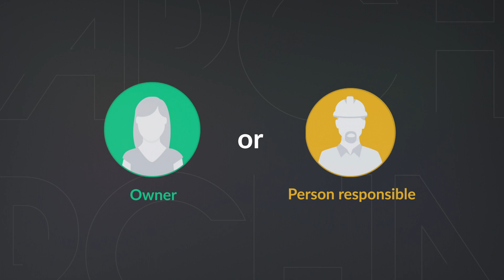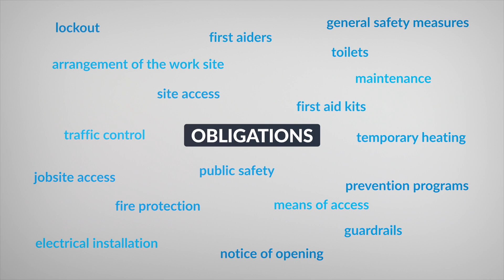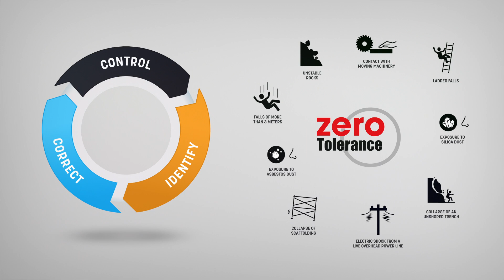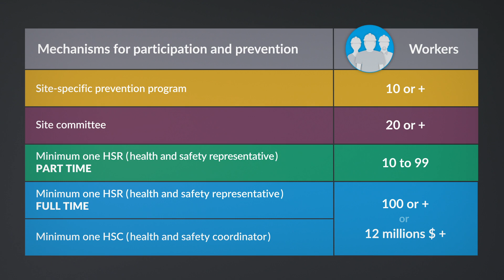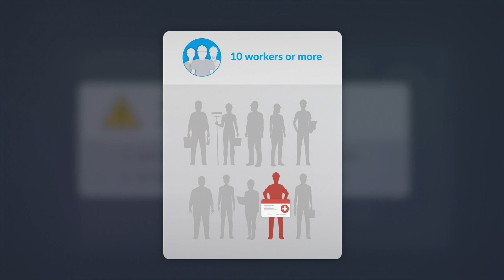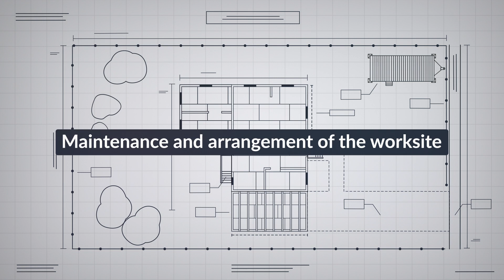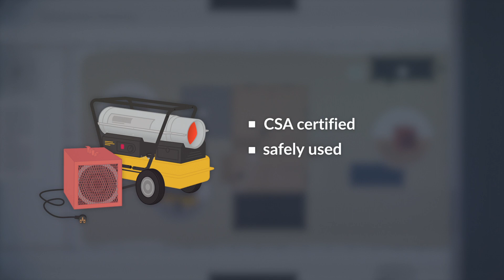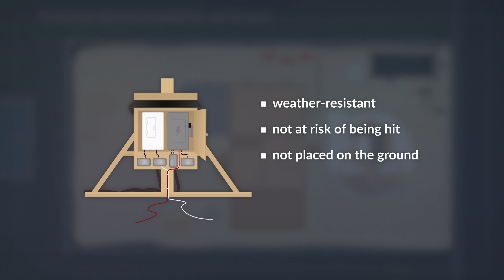Principal contractor’s obligations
A construction site has several unique characteristics and risks. That's why it's essential that the work performed there is well managed and supervised.

This role belongs to the principal contractor, but you might be asking yourself on a residential construction site, who is the principal contractor?